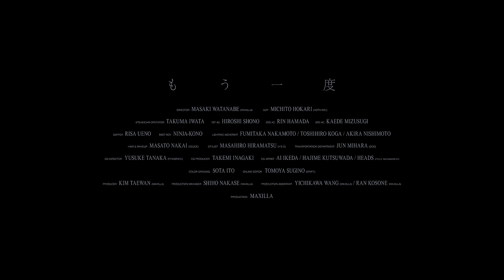もう一度 - Tani Yuuki【MV】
2024年6月より、自身最大規模となるホールツアー『Tani Yuuki Hall Tour 2024 “HOMETOWN”』を開催！

■ツアー名
Tani Yuuki Hall Tour 2024 “HOMETOWN”

■開催日程
6月1日(土)　東京・LINE CUBE SHIBUYA
6月7日(金)　宮城・仙台サンプラザホール
6月9日(日)　福島・けんしん郡山文化センター(郡山市民文化センター)
6月14日(金)　福岡・福岡サンパレス
6月16日(日)　熊本・市民会館シアーズホーム夢ホール(熊本市民会館)
6月21日(金)　埼玉・大宮ソニックシティ 大ホール
6月30日(日)　京都・ロームシアター京都
7月11日(木)　広島・上野学園ホール
7月13日(土)　大阪・フェスティバルホール
7月15日(祝月)　石川・本多の森 北電ホール
7月20日(土)　愛知・名古屋国際会議場 センチュリーホール
7月28日(日)　北海道・札幌文化芸術劇場hitaru
8月4日(日)　香川・サンポートホール高松
8月31日(土)　沖縄・沖縄コンベンションセンター劇場棟
9月23日(祝月)　神奈川・パシフィコ横浜国立大ホール

■ チケット（全席指定）
指定席：6,600円（税込）
谷乃湯シート（FC席）：9,800円（税込）
※前方エリア / 入場時にピクチャーチケットと限定グッズプレゼント

Director /Offline Editor : Masaki Watanabe (maxilla)
Director of Photography : Michito Hokari (hoth inc.)
1st AC : Hiroshi Shono
2nd AC : Rin Hamada
3rd AC : Kaede Mizusugi
Steadicam Operator : Takuma Iwata
Gaffer : Risa Ueno
Best Boy : NINJA-KONO
Lighting Assistant : Fumitaka Nakamoto / Toshihiro Koga / Akira Nishimoto
Hair & Makeup : Masato Nakai (DEUCE)
Stylist : Masahiro Hiramatsu (Y's C)
Transportation Department : Jun Mihara (DOD)
CG Director : Yusuke Tanaka (Phinbrick)
CG Producer : Takemi Inagaki
CG Artist : Ai Ikeda / Hajime Kutsuwada / HEADS (P.I.C.S. management)
Color Grading : Sota Ito
Online Editor : Tomoya Sugino (Drift.)
Producer : Kim taewan (maxilla)
Production Manager : Shiho Nakase (maxilla)
Production Assistant : Yichikawa Wang (maxilla), Ran Kosone (maxilla)
Production : maxilla